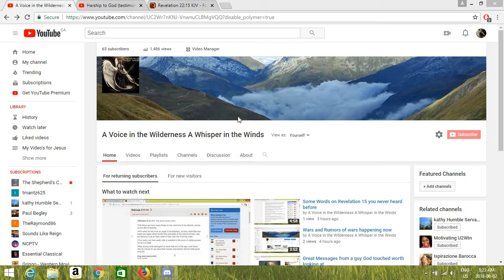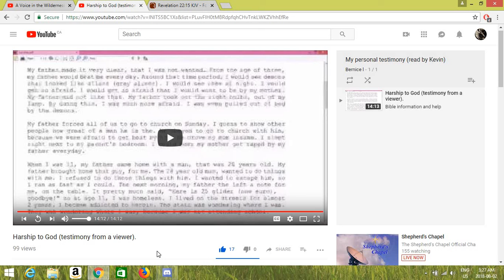Help the New in Jesus to understand no Groups needed/ plus Bernice's video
A man new to Jesus came in  as the chat was in closed but he thought needed to be in a group , please help the new to know God is about Faith and a Personal Relationship

Bernice has a Great Video so Please take a listen as Very Powerful
She is a Great Sister in Jesus and her story will touch your Heart